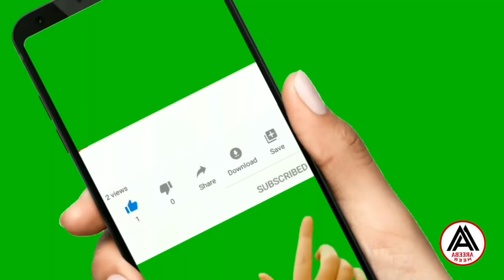Sad News For Aiman Khan And Muneeb butt Fans||Areeba Meer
Sad  news  for  aiman  minal fans. Sad news  for amal muneeb Fans. Muneeb Butt Car. Aiman  khan  driving car.  Aiman khan in car.